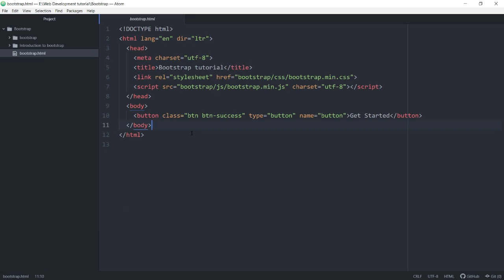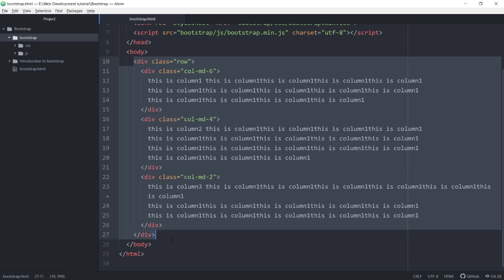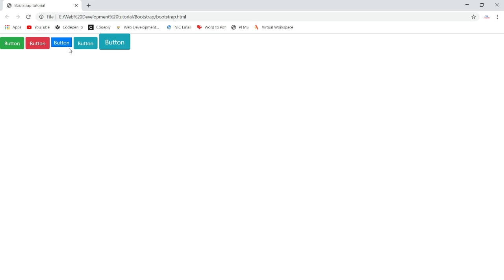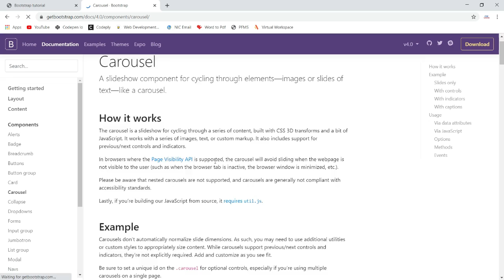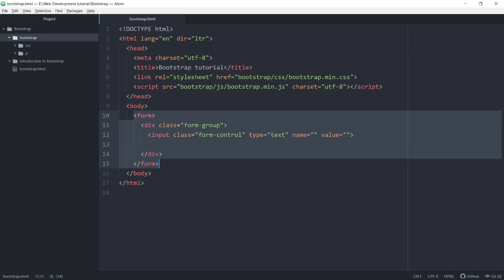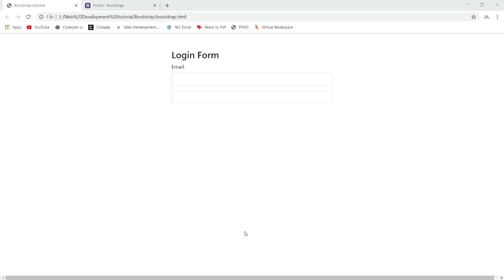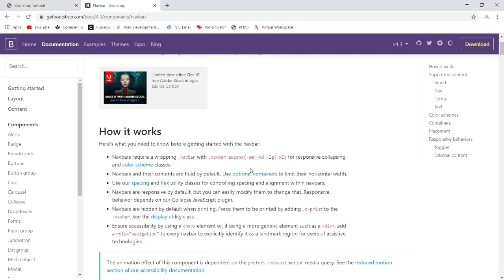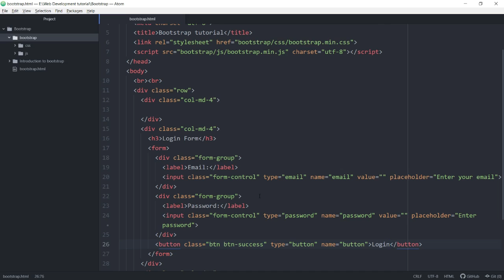Web Development complete course in Hindi | Bootstrap (Part-10) | CSEtutorials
This is the 10th video in the series of Complete web development tutorial in Hindi. In this video You will lean more about bootstrap. I have talked about bootstrap grid, bootstrap buttons and bootstrap form etc.